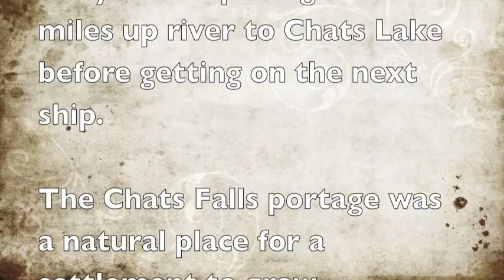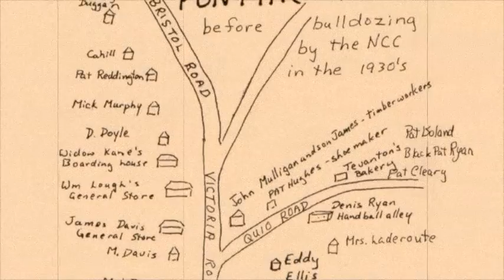History of Pontiac Village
History of Pontiac Village in Quebec